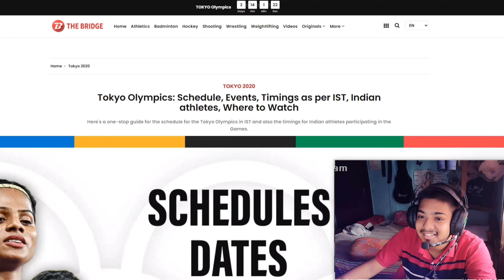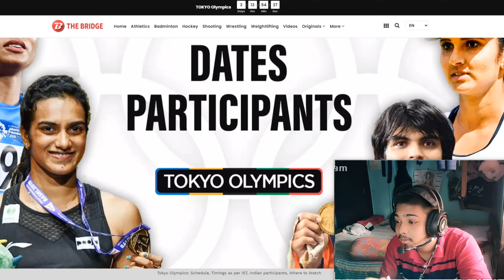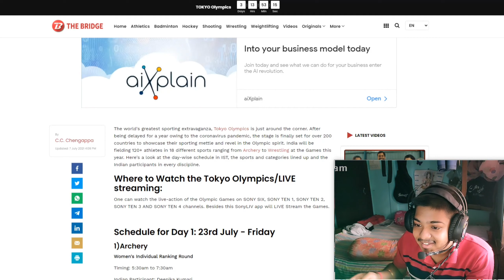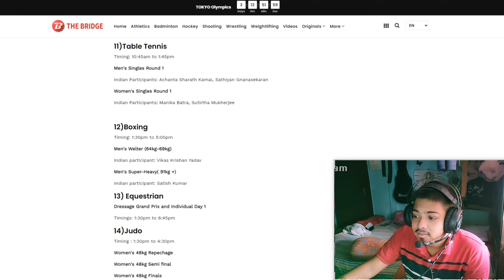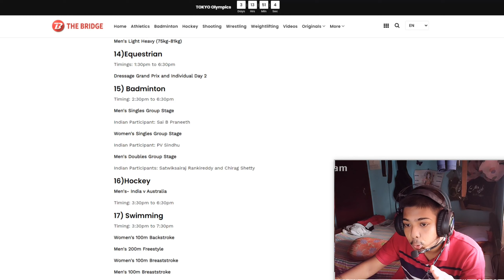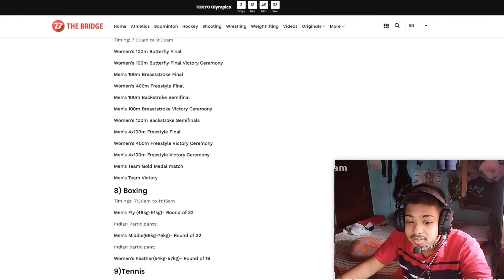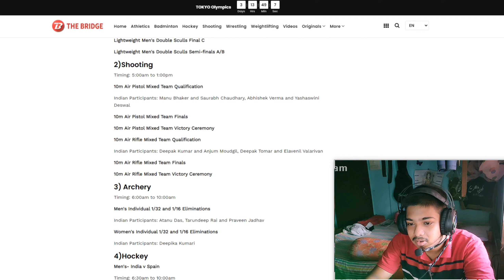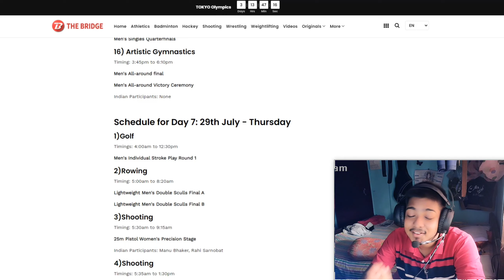Olympic Main India S01E03 | Schedule and date Full information | NishankarTV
Nishankar TV Exlusive video- Olympic main India | Season 1 Episode 3

Olympic Main India | Is written and editing by Nishankar TV.The inspiration for the video comes from the real life.

Youtube search🔴🔴🔴🔴🔴
Tokyo Olympic
olympic2021
Olympic india
India qualified team
indian team how many medel winning
Archery olympic
Acuatics Olympics
 badminton olympics
Football Olympics
Cricket Olympic
Olympic mein india
Indian performance
india team all update
indian player
Hockey olympic
Humman vs Nature
Humman vs Nature
 Source of Oxygen
 Documentary Series
Forest and Land
global warmung
Netflix
AMAZON prime
documentry series
Nishankar tv NTV
History of First World WAR
History Of Second World WAR
India Impact
Environmental  Impact
Pollution
Phystoplangton
Carboon Die oxide
Oxygen